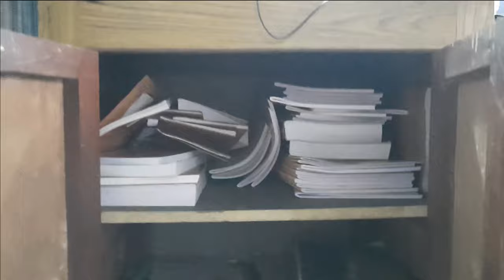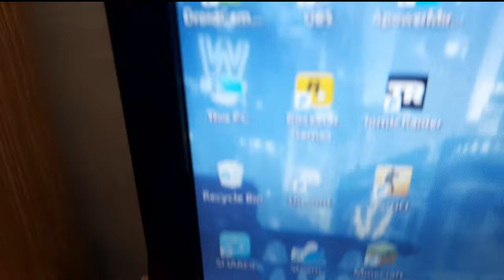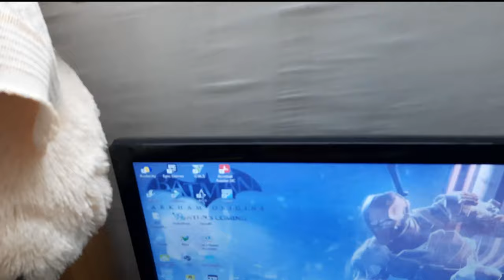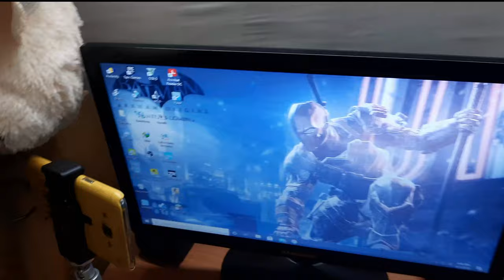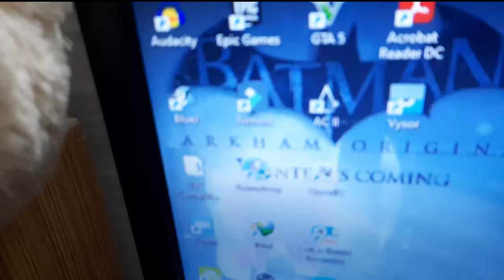MY POTATO PC FACE REVEAL!!|House Tour Part 2|Imonholic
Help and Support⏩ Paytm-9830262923